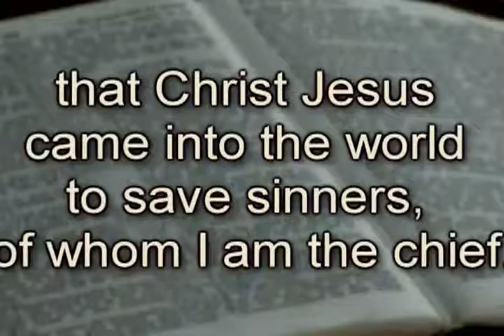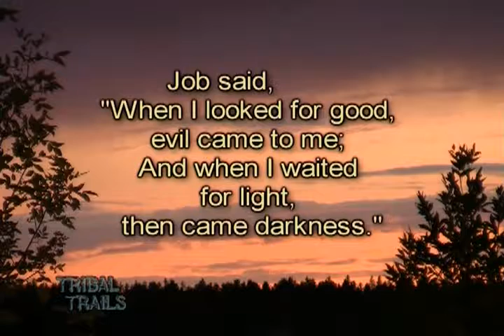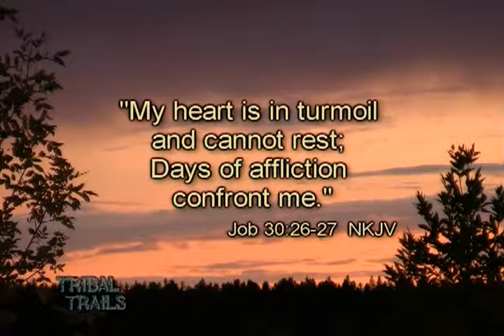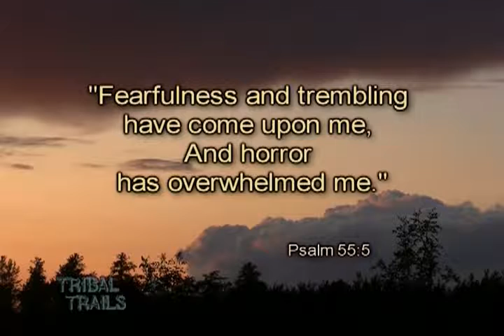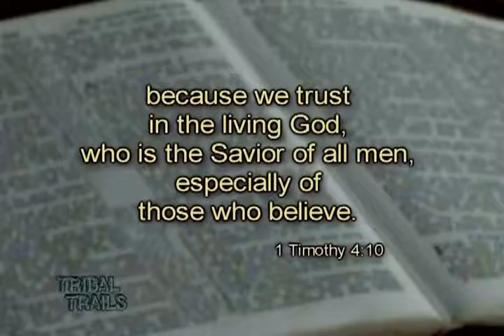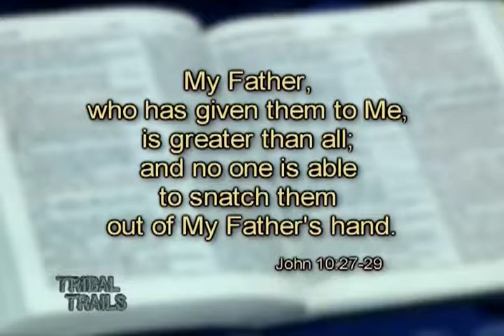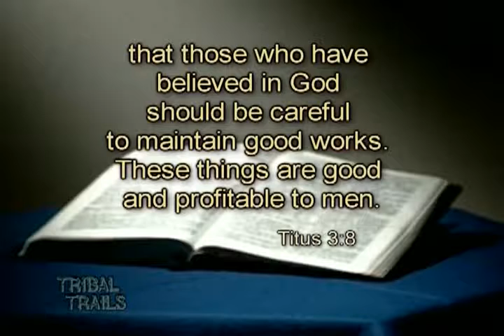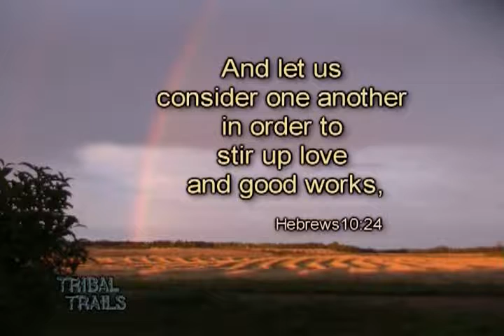Following Him Ever Since (Mervin Cheechoo, Keshia Cook) - Tribal Trails K306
Even though we live in a world of uncertainties, Mervin reminds us: "The Scriptures tell us there are some things that are trustworthy ... that you can stake your whole life on." Keshia tells of her growing up years and how, in the summer of 2004, her life was changed because God sent a missions team to her Reserve.

Music: Bill & Shirley Jackson, Peter & Charlene Constant, Carolanne Lovegrove